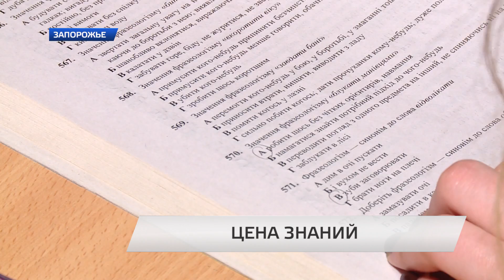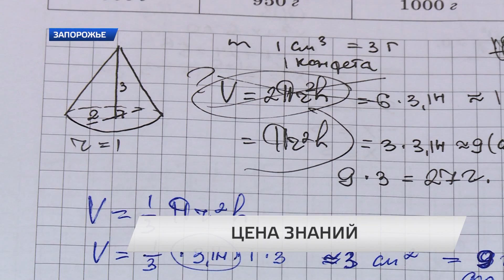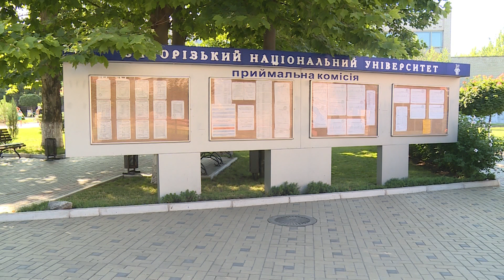ЦЕНА ЗНАНИЙ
Запорожские абитуриенты начали активную подготовку к внешнему независимому оцениванию. Для этого выбирают разные методы обучения. Многие предпочитают ходить на подготовительные курсы, берут уроки у репетитора или же занимаются индивидуально. Но сколько стоит такая подготовка. И на чем можно сэкономить.